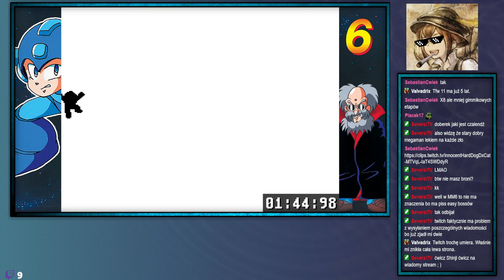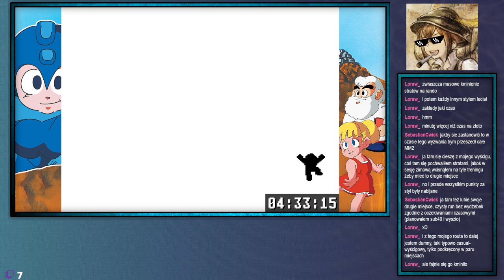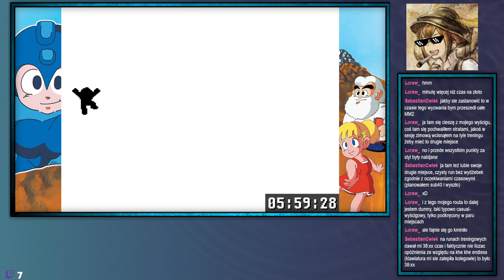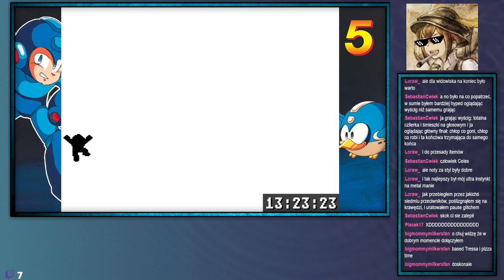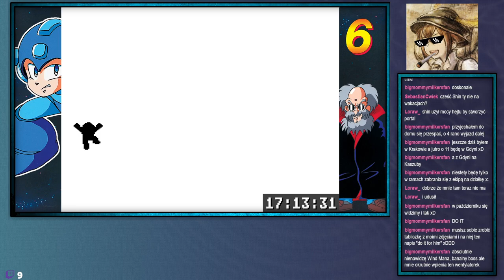ShinjiFaraday archiwum: Shinji (nie) umie grać w MegaMemy Challenge edition—5.08.2023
Streamy na razie nie wiadomo
Streamy na: